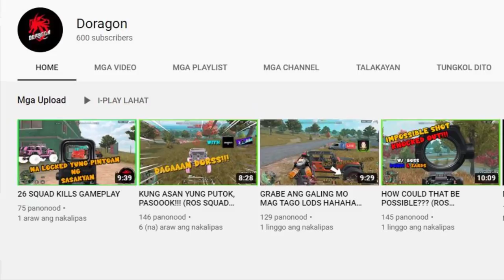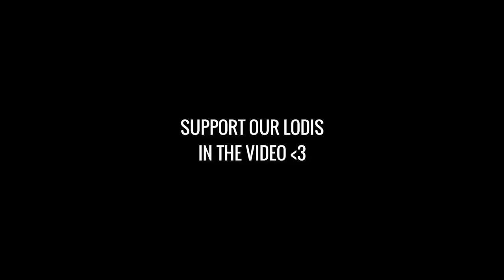"ULTIMATE PARKOUR OUTPLAYS!" (ROS 1 VS ALL MONTAGE#66)